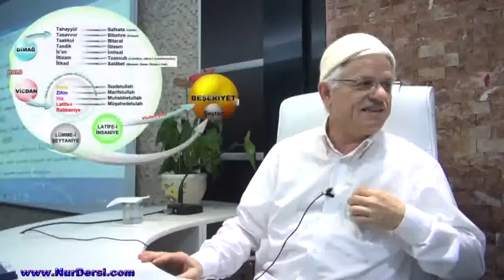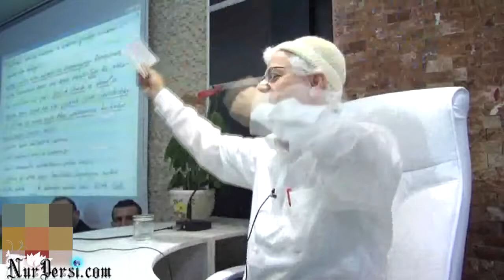Suret -8 (Ahiretin ve insanın üstünü aç)